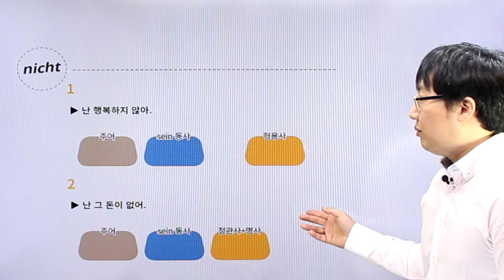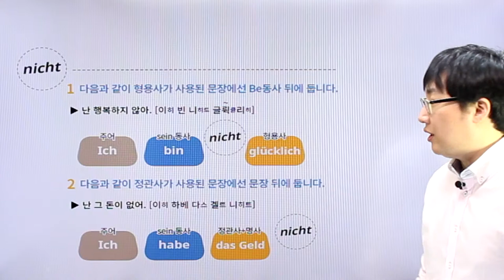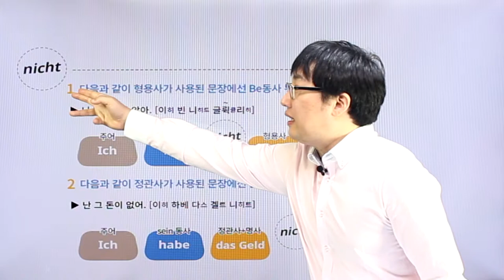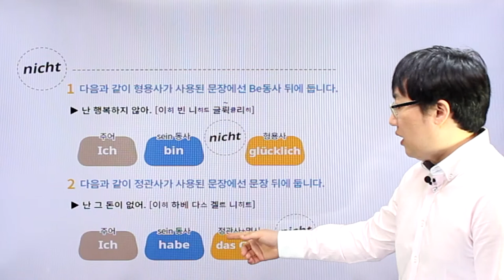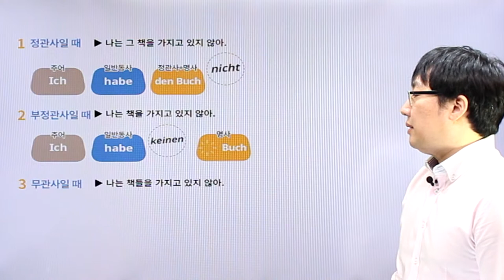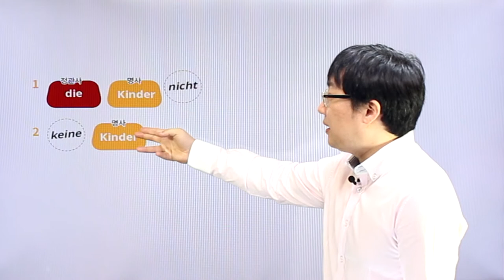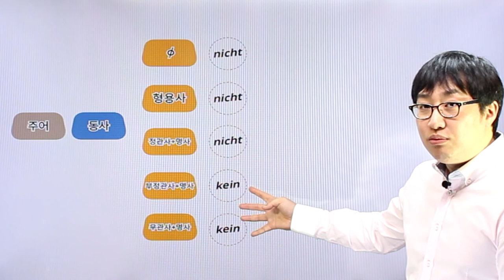독일어 첫걸음 - chapter3 일반 동사 부정문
chapter3 일반 동사 부정문 강의